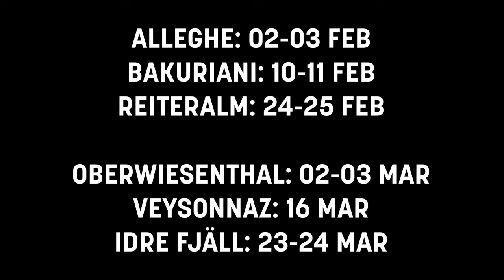Ski Cross - Season Trailer | FIS Freestyle Skiing World Cup 23-24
Sweden's star ski cross athlete Sandra Näslund will be taking things "one race at a time" as she and the rest of the world's elite head to Val Thorens (FRA) for the start of the new FIS World Cup season, 5-9 December.

Val Thorens is playing host to the first of 11 World Cups this season, with Arosa, SUI (11-12 Dec) and Innichen, ITA (19-22 Dec) completing the December loop.

The athletes then head to Canada to take on Nakiska (18-21 January), followed by St Moritz, SUI (27-28 Jan) and Alleghe, ITA (31 Jan – 3 Feb); the latter two among three new tracks on show this season.

In February we head to Bakuriani (8-11 Feb) in Georgia and Reiteralm in Austria (22-25 Feb), before seeing the last of the new tracks at Germany's Oberwiesenthal (29 Feb - 3 Mar).

Things round off with the final two events in Veysonnaz, SUI (15-17 Mar) and Idre Fjäll, SWE (22-24 Mar).

Last season’s final event was held in Craigleith, where Brady Leman signed off from the sport in style on home snow by winning his last ever World Cup race.

Näslund became the most successful athlete in the sport's history when she won her 30th World Cup in the French resort last year, kicking off what was a dominant season for the Swede during which she won all but two events.